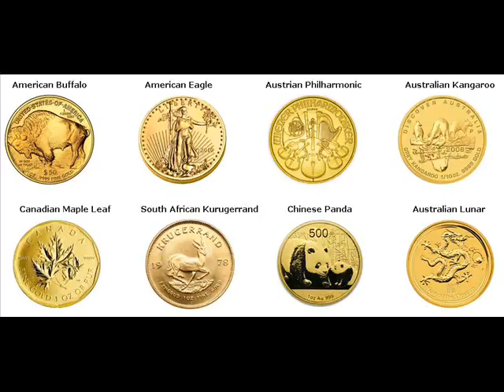Gold Bars For Sale Lupton Michigan